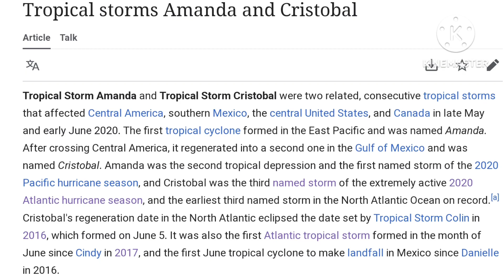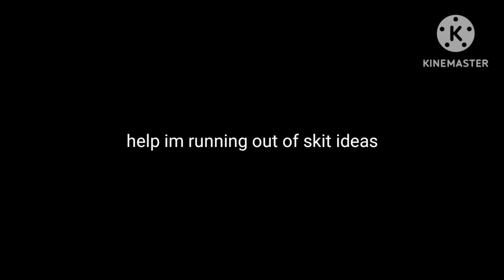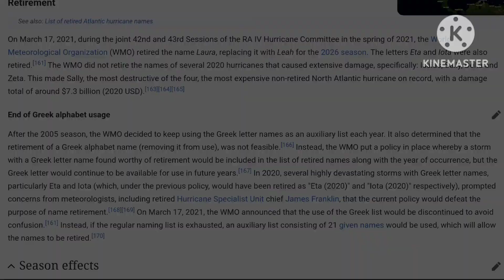the 2020 atlantic hurricane season but i ruined its lore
Credits:
Force Thirteen
Hurricane Mastermind
Sr Pelo
SMG4
Hypercane
ashtonthe_elchavofan98